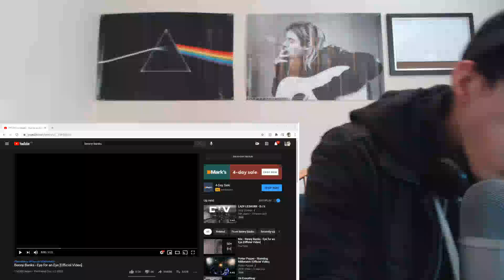He’s back!🔥...Benny Banks - Eye for an Eye [Official Video] | REACTION!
Shoutout to the FAMILY!!!🙌💯 I hope y’all are doing DAMN GOOD and having an awesome day!🙏 Stay Straight, Stay Blessed, Stay REAL!🙌🙌❤️❤️